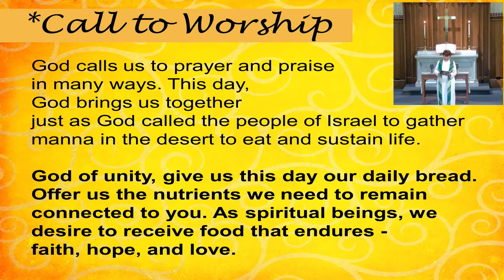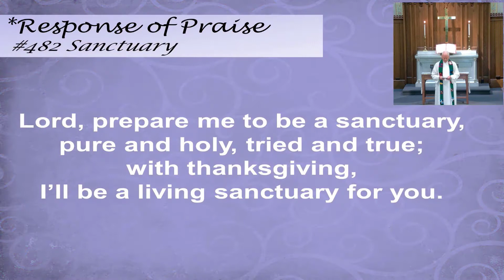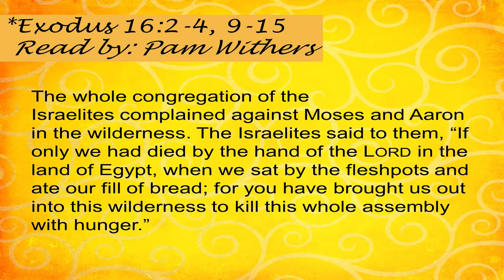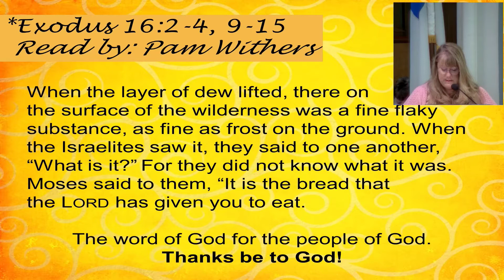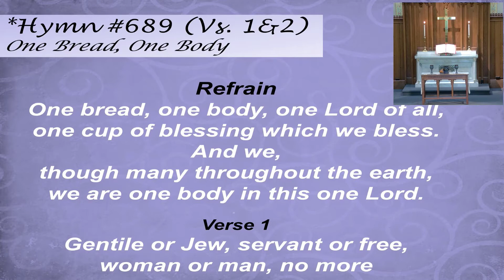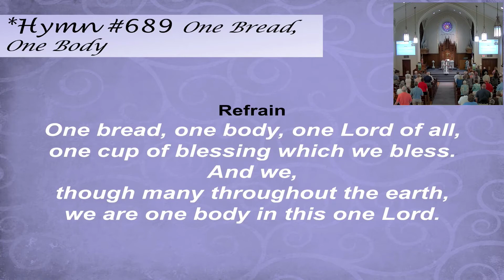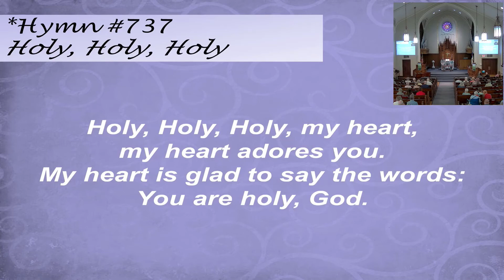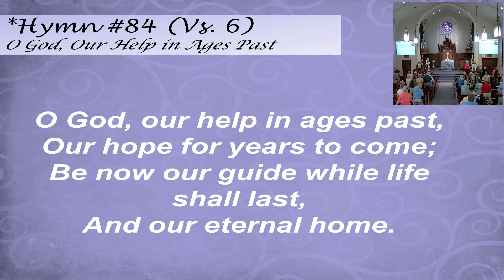August 1, 2021 Worship Service